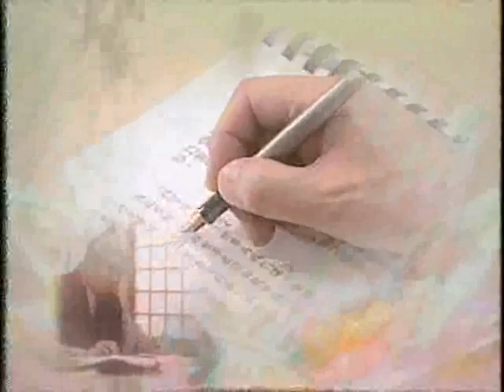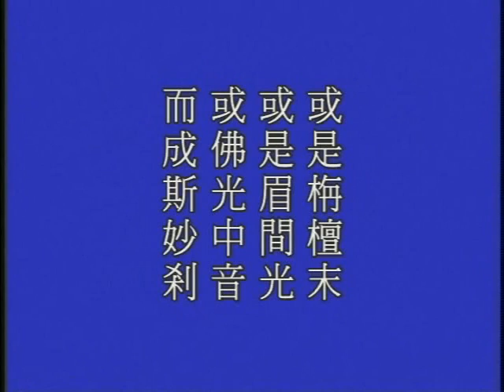大方广佛华严经 净空老法师主讲904a